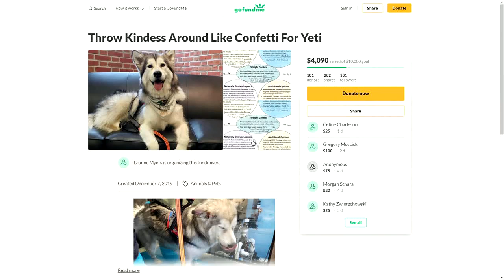Mr. Yeti in studio: Most Buffalo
Mr. Yeti-the school therapy dog